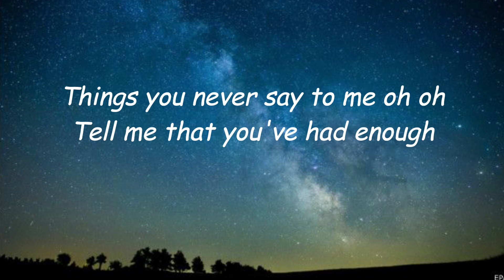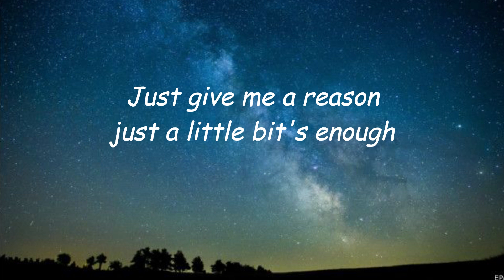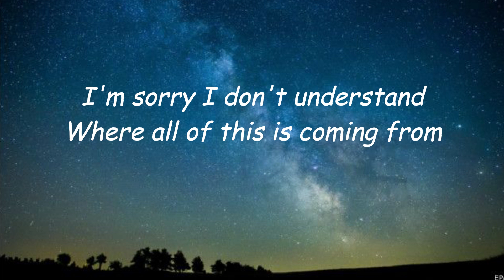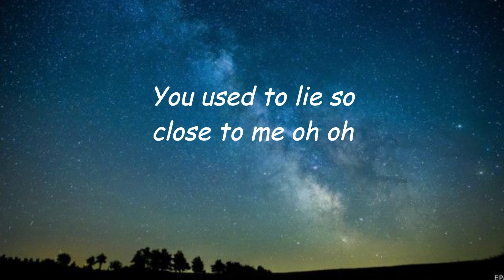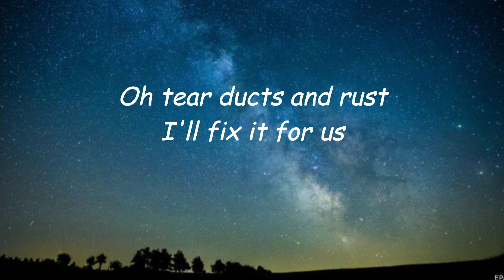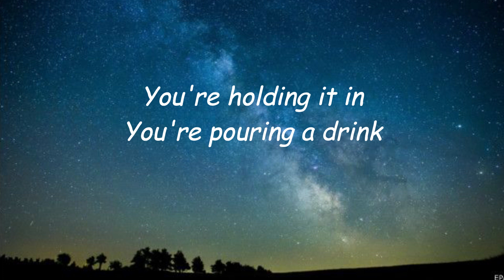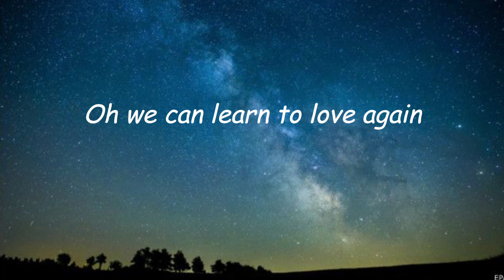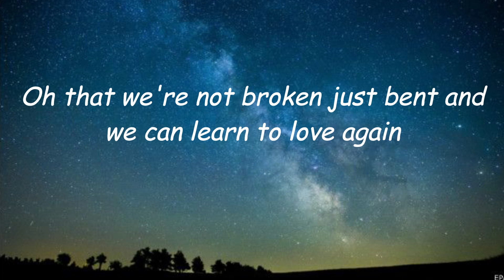Just Give Me a Reason - P!nk ( Lyrics Music )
Lyrics Music
🎵 Tittle  : Just Give Me a Reason
🎙️ Singer : P!nk

What other songs will the video lyrics be made of? Maybe the songs that are currently viral on TikTok, Spotify, Resso, YouTube, etc.? Write your comments below.